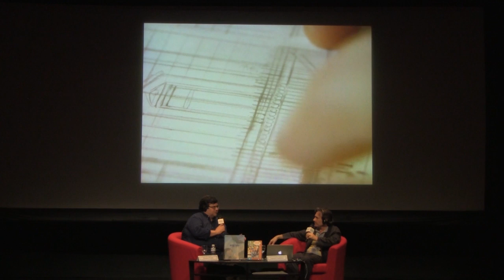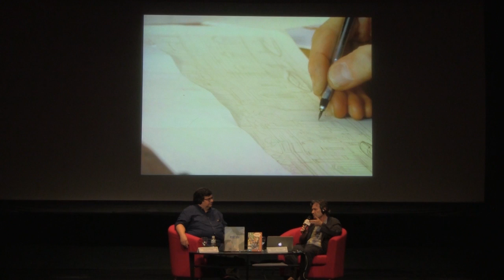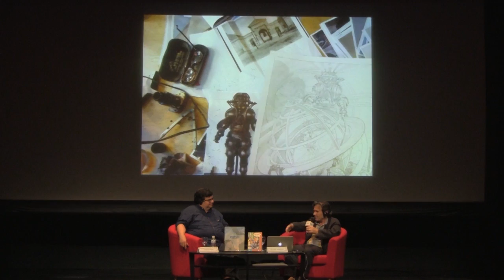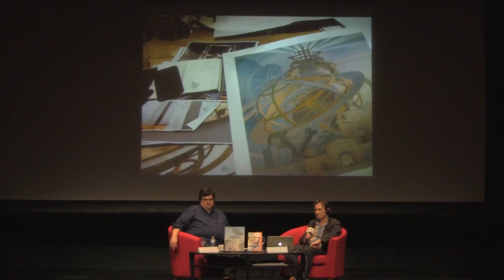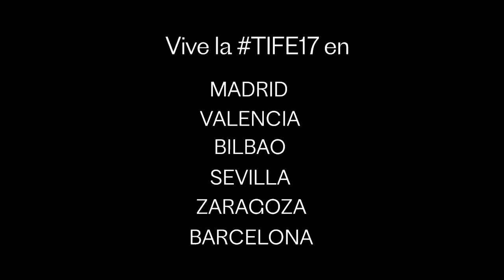Benoit Peeters | Institut Français Madrid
CICLO DE CÓMIC | Retrospectiva de la obra de Benoit Peeters: del cómic futurista al mundo de Hergé
El jueves 15 de junio a las 20:00h en el Teatro del Institut français de Madrid, el autor presentará su último álbum como guionista de cómic, el volumen 2 de Volver a París (Revoir Paris, Casterman, 2016), publicado recientemente en España por Norma Editorial. Modera Álvaro Pons.